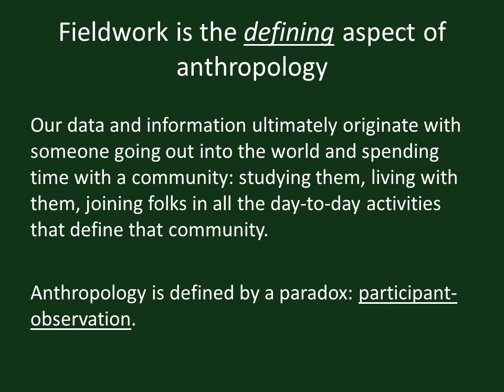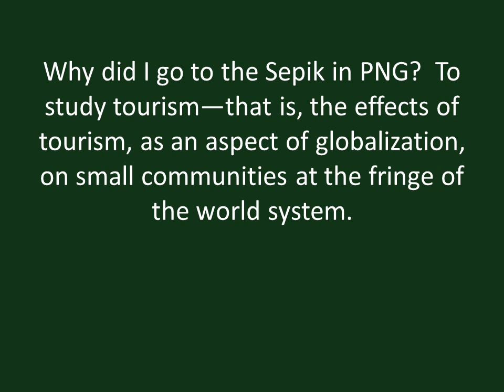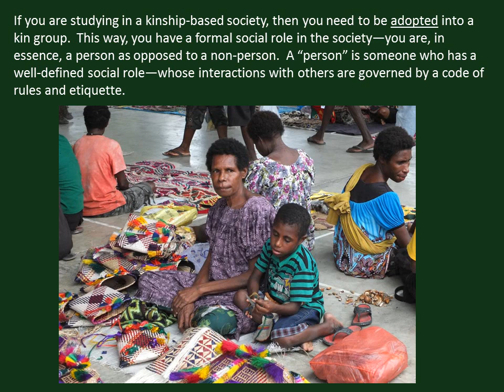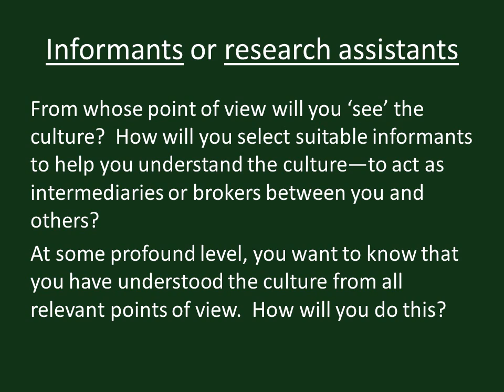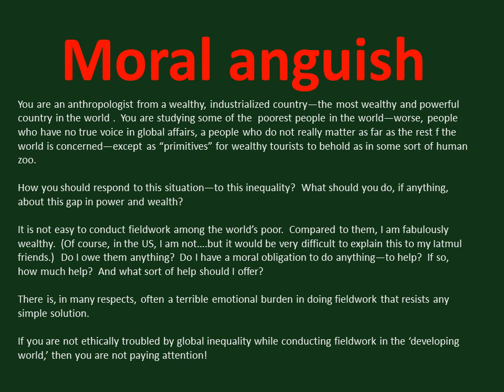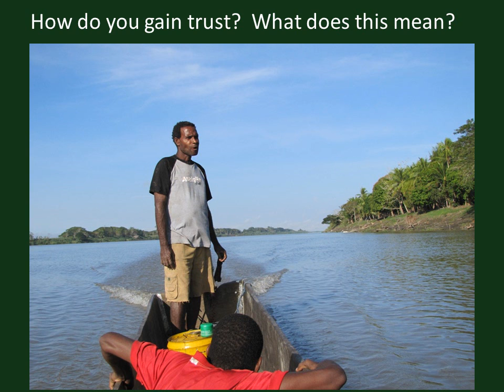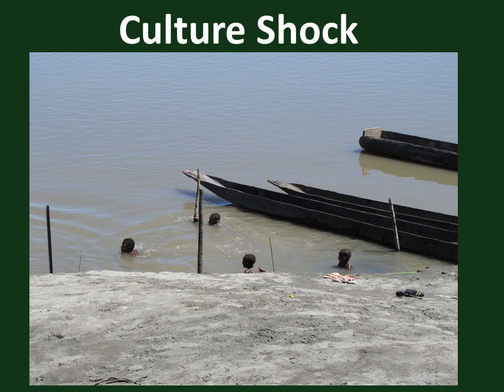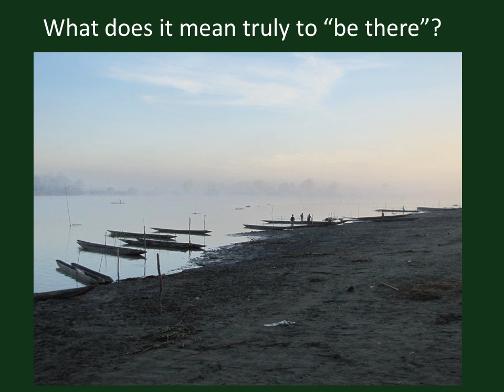Anthropological fieldwork in Papua New Guinea, Part I: Moral and Scientific Considerations